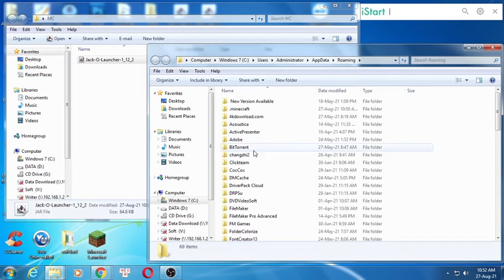Jack-O’-Launcher Mod 1.14.4/1.13.2/1.12.2 - Minecraft Mods for PC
Jack-O'-Launcher is a mod I created for the 2018 MMD Spooky Jam, inspired by the Jack 'O Lantern Launcher from Terraria. It features 2 new items, the Jack o'Launcher and Jack o'Launcher Ammo. The Jack o'Launcher can (as its name implies) launch Jack o'Launcher Ammo the player has in their inventory, which can have a wide variety of effects on impact, depending on the crafting materials used.